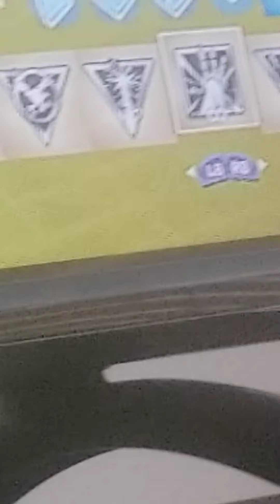He has all of the mythic weapons